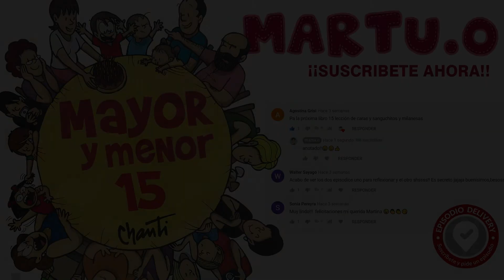Mayor y menor 15 - Lección de caras - Sanguchitos y milanesas😊 Martu te cuenta 📞EPISODIO DELIVERY📞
Bienvenidos a un nuevo ¡¡EPISODIO DELIVERY!!
Hice este episodio por que Benito Dayeh me lo pidió,
muchas gracias Benito por tu pedido.

Hoy presentamos:
"Lección de caras"
y
"Sanguchitos y milanesas"